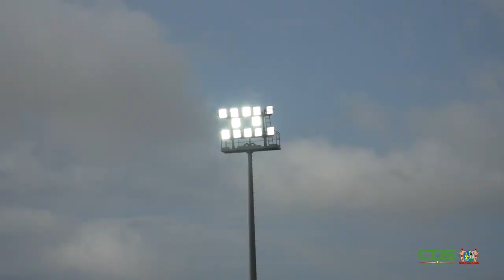U-17 NATIO IN STARTBLOKKEN VOOR CONCACAF VOETBALSTRIJD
De Surinaamse U-17 jongensvoetbalselectie is in de startblokken voor deelname aan het Concacafkampioenschap op Guatemala. De ploeg is in navolging van overige nationale voetbalselecties, ook versterkt met diasporaspelers. De U-17 selectie heeft op 7 februari een 3-0 oefenzege geboekt op de U-20 van Robinhood. De Concacaf-strijd is van 11 tot en met 26 februari. Suriname is ingedeeld in poule H met Haïti, Honduras en El Salvador.